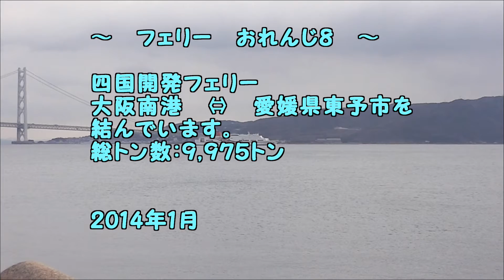フェリーおれんじ８ 2014年1月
四国開発フェリー　大阪南港　⇔　愛媛県東予市を
結んでいます。　総トン数：９，９７５トン